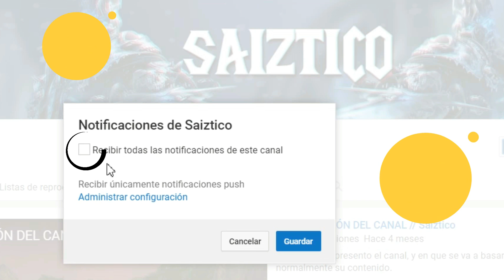🔥[SPOILER]🔥¡NOS ATACAN! ¿NUEVA EXPANSIÓN CONFIRMADA?|ANÁLISIS PARCHE 7.3.2| World Of Warcraft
¡Hola a tod@s! Hoy os traigo un nuevo vídeo.
CUIDADO CONTIENE SPOILERS

En esta ocasión veremos el ataque que se ha producido a una zona muy especial de world of warcraft, me refiero a Silithus.
No os digo más, preparaos para lo que acontece. ¿Quizás la nueva expansión de WoW ha sido revelada?

--¡¿Quieres descuentos INCREIBLES en World Of Warcraft o cualquier otro juego?!

¡Nos vemos por aquí, gracias!